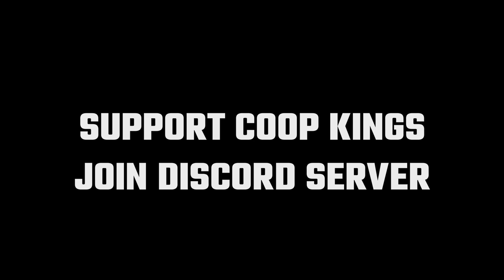SIGMA vs CLOUT (Primavera Major Pre-Season)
SIGMA vs CLOUT Recorded on 06/03/2022

Edited By: Conductor (for once)

Thumbnail By: Conductor  (for once)
Shell league is the official Shell Shockers league. We offer a competitive community for Shell Shockers players who want to take their game to the next level!